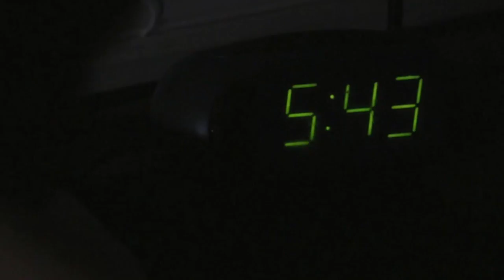Is Your Dog Peeing in my Yard?